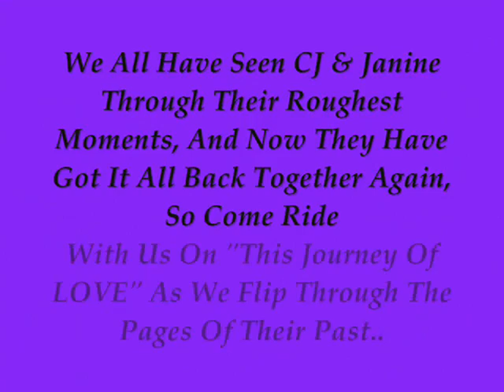C.J & Janine *Journey Of L.O.V.E*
A Slide Show Of Allen Payne (C.J) & Demetria McKinney (Janine)  Moments In "Tyler Perry's House Of Payne".